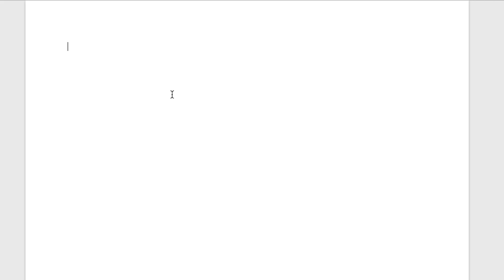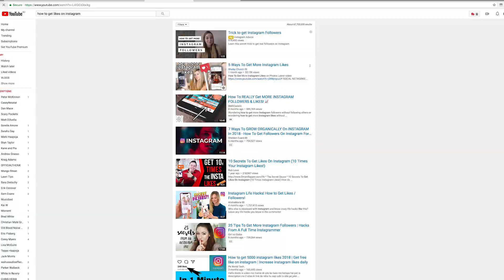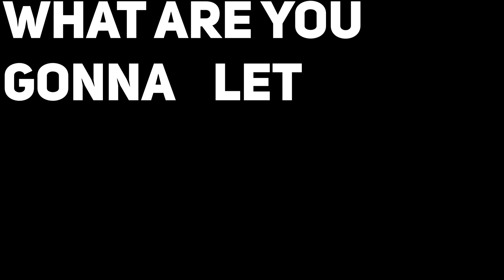A SHORT FILM ABOUT SUCCESS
I wanted to challenge myself and put out a different style of video onto the channel, one that inspires more than teaches.

I think success is one thing everyone has to define themselves, and learn for their own life and once I began to think on that topic this video started to form.